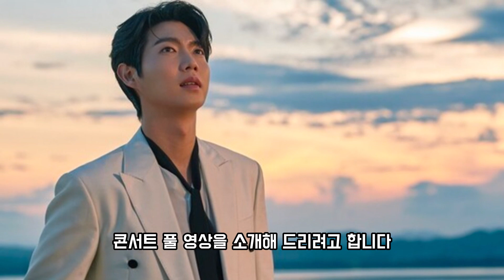"트로트의 진수를 하와이에서! 손태진의 '불타는 트롯맨' 콘서트 풀 버전, 여기서 만나보세요!"